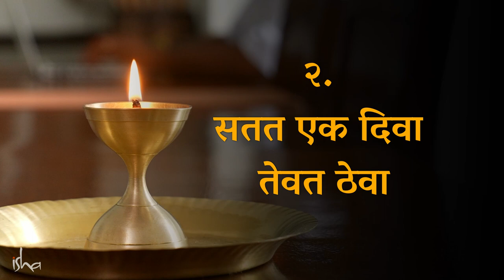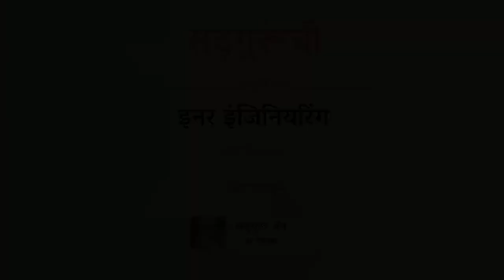घरातली नकारात्मक उर्जा काढून टाकण्याचे ३ प्रभावी मार्ग! | Remove Negative Energies From Home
English Video : 3 Ways to Remove Negative Energies From Your Home